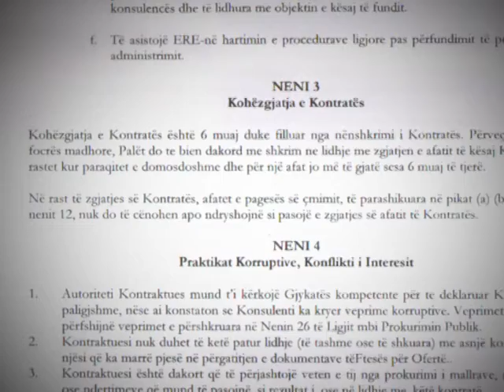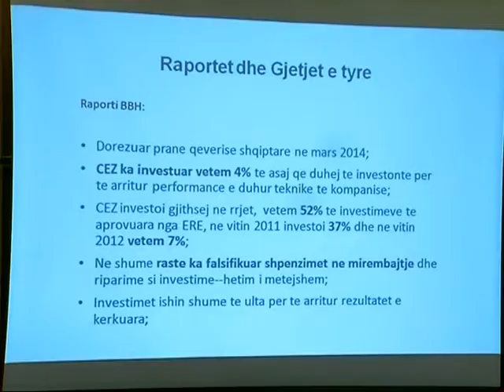KONTRATA ME “PATTON BOGS” DYSHOHET SE BERISHA DHA 320 MIJE EURO PER NJE PUNE QE NUK U BE LAJM